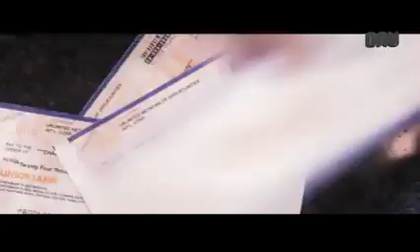UNO 1M Possible 2015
Salamat sa UNO dahil sa daming buhay na nababago. Ang ganda ng negosyo ibinabahagi mo sa maraming Pilipino!